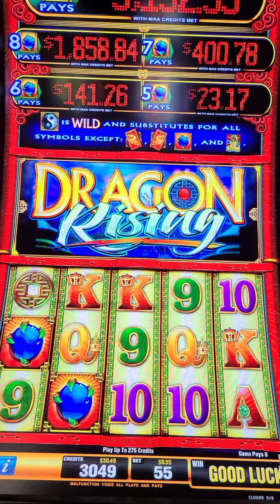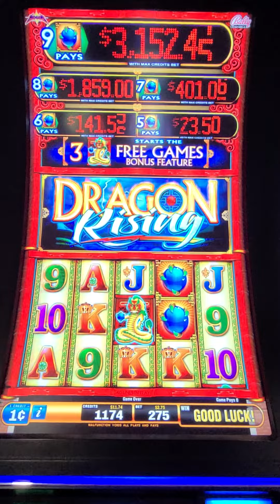Dragon Rising at Dakota Sioux Casino Watertown SD